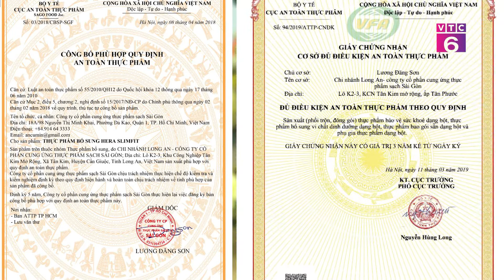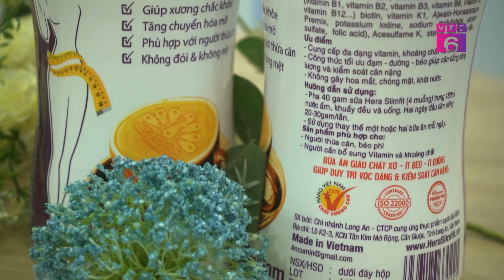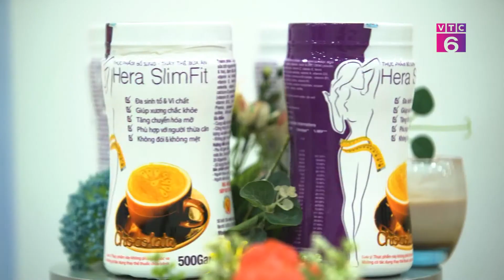[CÓ THỂ BẠN CHƯA BIẾT] Cân bằng dinh dưỡng giảm cân hiệu quả | VTC6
Hera SlimFit được sản xuất theo công thức độc quyền. Sản phẩm hỗ trợ tăng chuyển hoá mỡ thừa và kiểm soát cân nặng trong thời gian dài. Khi ngưng uống sữa, cơ thể tiếp tục giảm cân trong 2 tháng trước khi đi vào giai đoạn ổn định lâu dài.
CÔNG TY TRUYỀN THÔNG WORLD LINK - LIÊN KẾT ĐỂ THÀNH CÔNG LÀ ĐƠN VỊ HÀNG ĐẦU CHUYÊN SẢN XUẤT VÀ PHÁT SÓNG TIN, PHÓNG SỰ, PHIM TÀI LIỆU, TVC 3D, GRAPHIC. TRÂN TRỌNG SỰ HỢP TÁC!